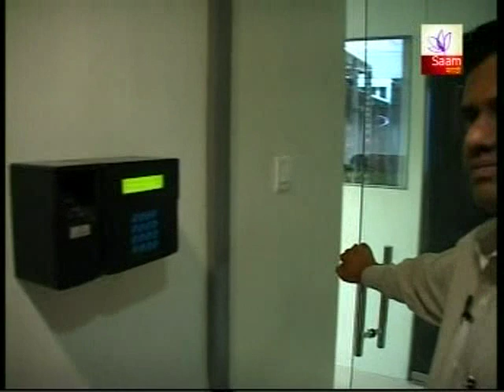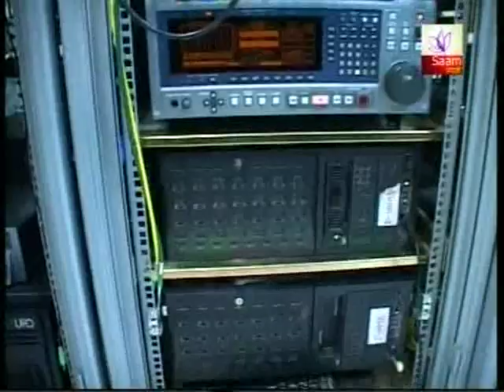Part I: Valuable Group on SAAM TV (Episode 1)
"Corner Seat" telecast on SAAM TV, the latest television channel from the Sakaal Group. Here's the first episode of the two-part feature on Valuable Group. Divided here into 3 parts owing to YouTube's restriction of 10 minute videos.